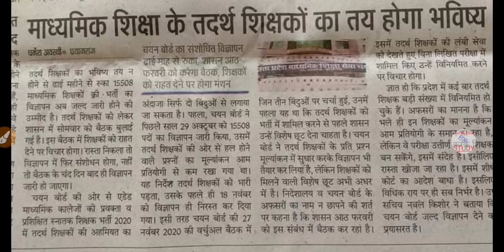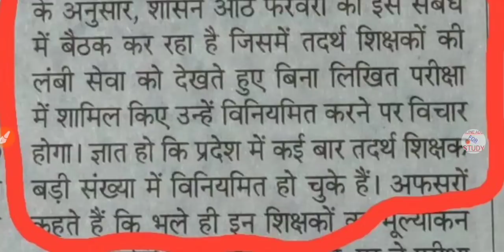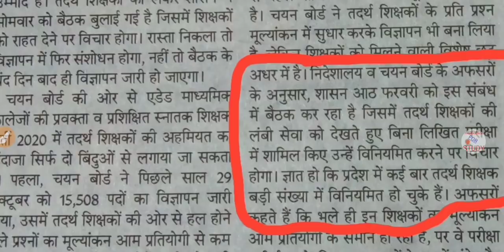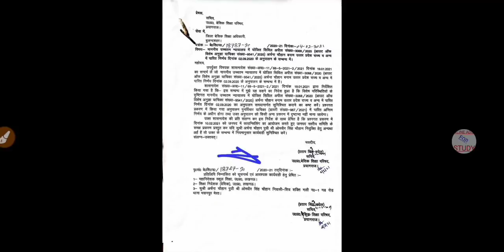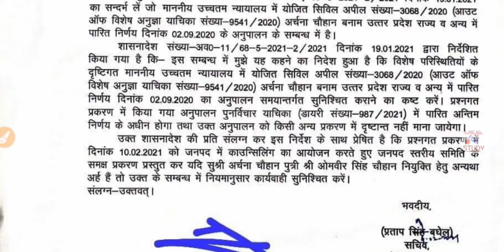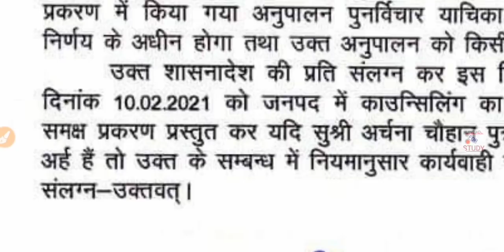BIG NEWS 69000 Teacher Vacancy Latest News, TGT PGT 2021 Notification, 97000 Primary Teacher Vacancy